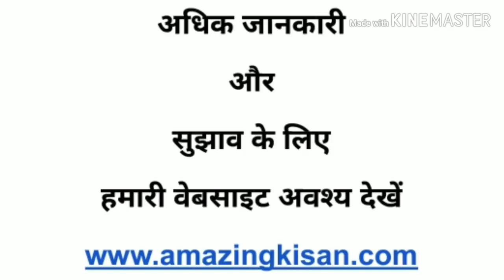87. अगर आपके पौधे पर अमरूद कम या बिल्कुल नही आते तो यह काम अवश्य करे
इस वीडियो में अमरूद की अधिक फसल के लिए कटिंग का महत्व दिखाया गया है।

Telegram पर अमेजिंग किसान ग्रुप से जुड़ने के लिए हमारी वेबसाइट देखें -